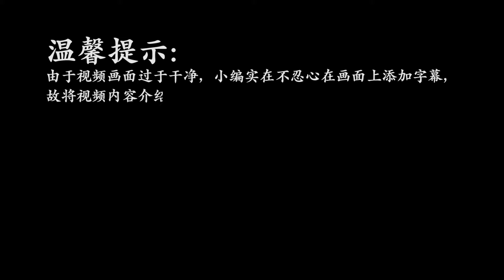77名驻澳门部队官兵摆出莲花图案 送上深情祝福：澳门，你好！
77名驻澳门部队官兵摆出莲花图案 送上深情祝福：澳门，你好！